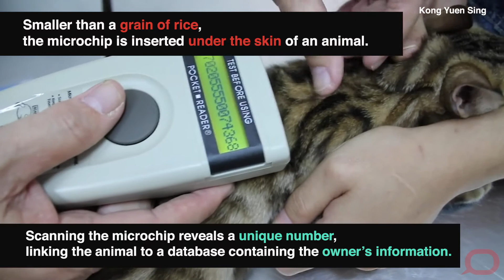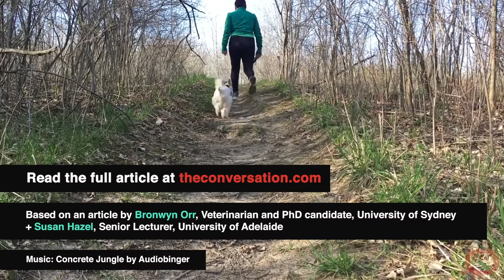Is your dog or cat microchipped? It should be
After you've finished watching this, take the time to ensure your dog or cat’s microchip details are up to date. It might just save your pet’s life.